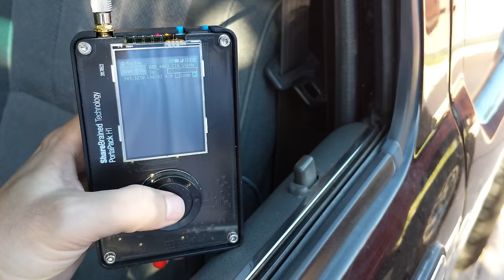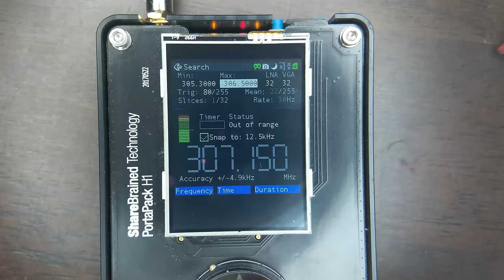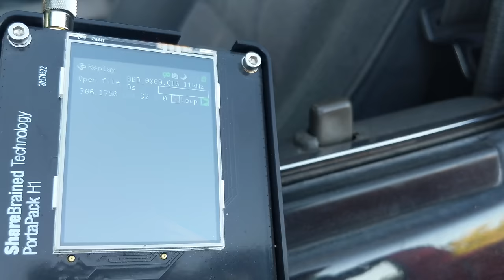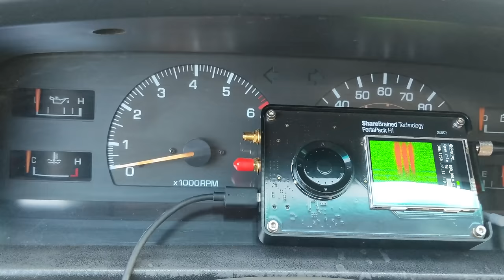Unlocking Car Doors with the HackRF Replay Attack